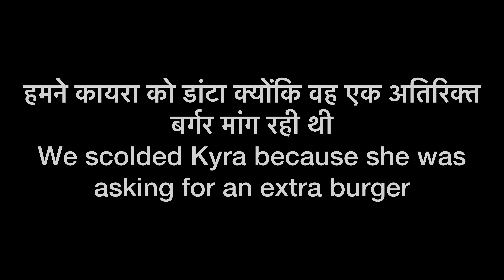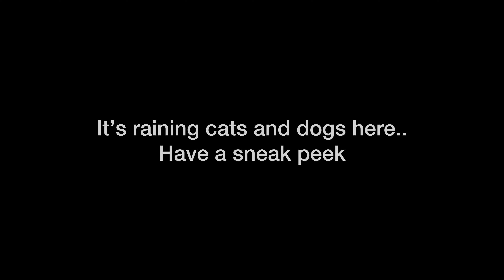Aaj Kyra ko mili punishment || Kyra ziddi ho gayi hai